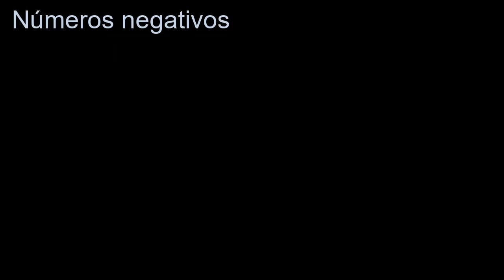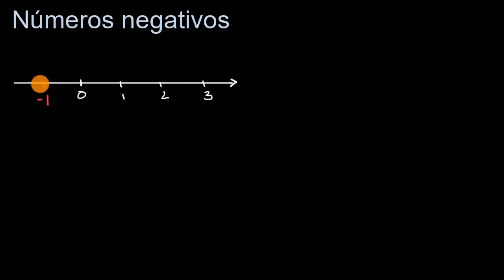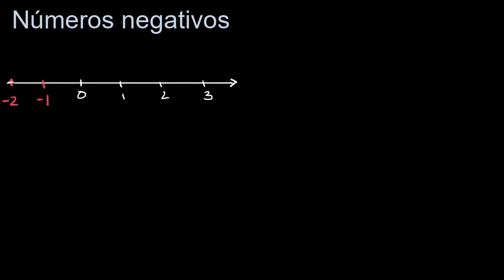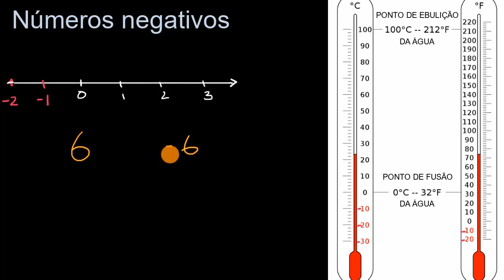Introdução aos números negativos - Khan Academy em português (7.º ano)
Vídeo original: Introduction to negative numbers